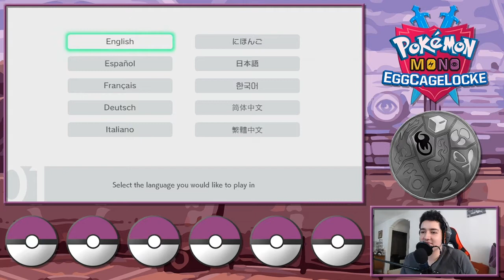Can you read my mind? - Pokemon Sword & Shield Mono Eggcagelocke Rematch - Episode 1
Welcome to the rematch of this epic adventure with my good friend Jimmy! In this part we go over how we got here and once again embark on our journey to conquer the region. However, this time things are going to be very different...